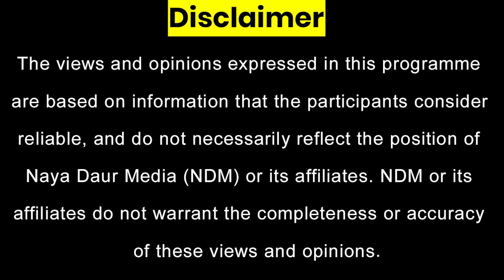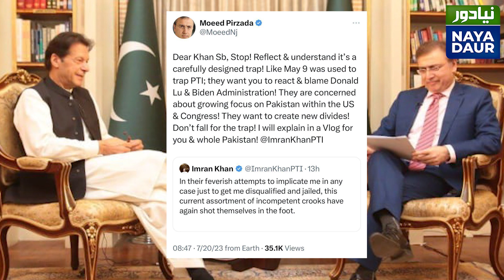Imran Khan Address - 7 Major Fake News That Former PM Shared Today